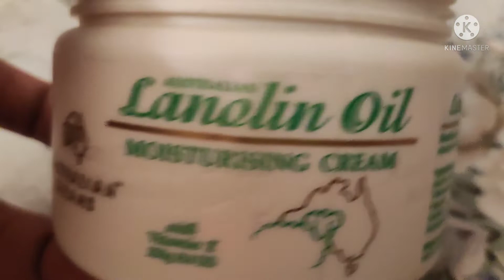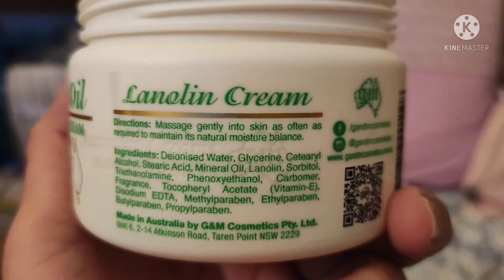LANOLIN OIL MOISTURIZING CREAM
tested and proven I really love it super nice sa skin no regret for using it.. Blessed lang sa Boss na super kind Kong may saltik😂

🌻Enjoy life to the fullest
🌻Hoping you'll enjoy watching...
🌻Always love your job

GOD BLESS🙏🙏🙏